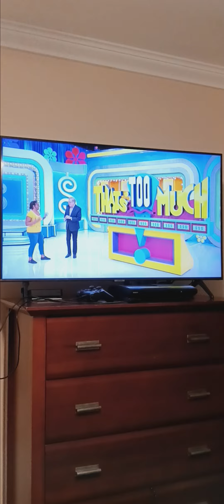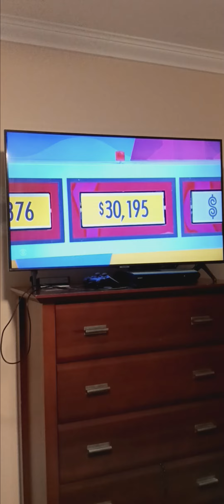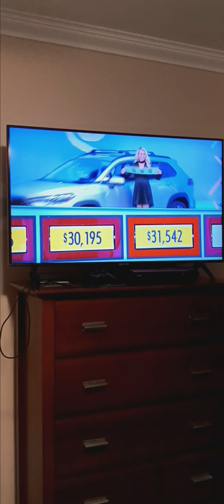Dec. 2023: Cherl Won The Toyota On The Price Is Right Season 52! 📺 📺📺📺📺📺📺📺📺📺📺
Cherl Won Her $31,214 Toyota Corolla Cross XLE On That's Too Much Amazing Job Ma'am! 👏 👏👏👏👏👏👏
Credits To:
1. The Price Is Right
2. The Price Is Right: The Cullen Era
3. The Price Is Right: The Barker Era
4. The Price Is Right: The Carey Era
5. Triniswagg92 Beastmode
6. The Library Of Old Car Ads (CLOSED)
7. The Library Of Old Car Ads
8. History Car Ads Channel
9. Noel Torres
10. Andy Leal
And Many More 152.2K Followers & Viewers!
Note: Please Upload All The Price Is Right Seasons & Fullest Commercials Everyday Today! ✌️ ✌️✌️✌️✌️✌️✌️✌️